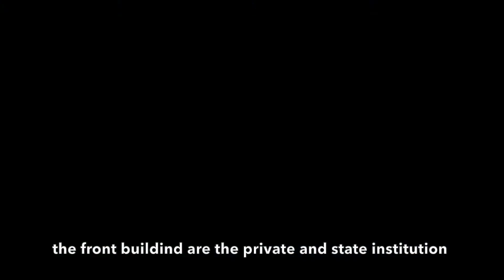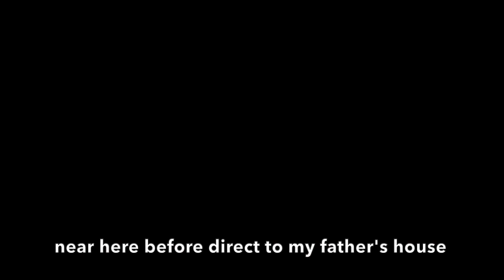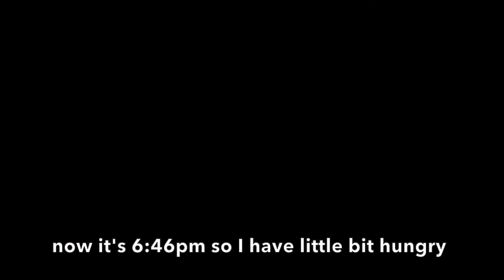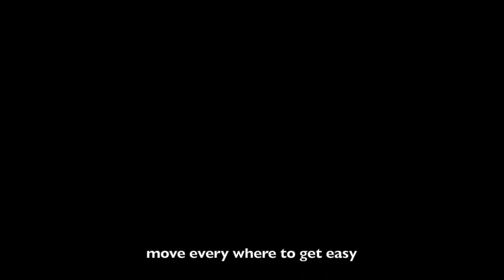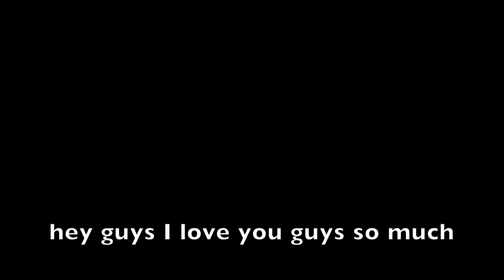Enjoy in the Traveling SR to PP 2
Enjoy in the Traveling SR to PP 1
       Hello in this clip show about my visiting my father and doing some Work then back home (Siem Reap Province). Enjoy in the Traveling from Phnom Penh to Siem Reap province( Angkor Wat temple the heritage monument). We spend 5 hours driving around 325km (according to the Cambodian Traffic law speed limit) and take a  break time once or twice for my children. Today my daughter looks not very much happy because We can't stay longer with our relatives in Phnom Penh Not only her but also I feel like that!

         We never meet without leaving mean we will say hello then goodbye after that. this episode continued from the episode 1 then now continued to full finish.